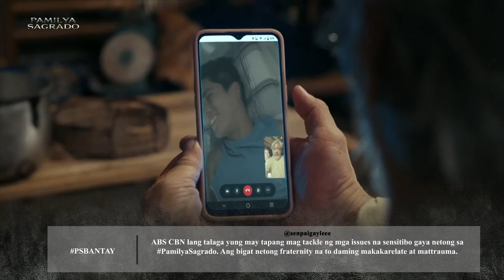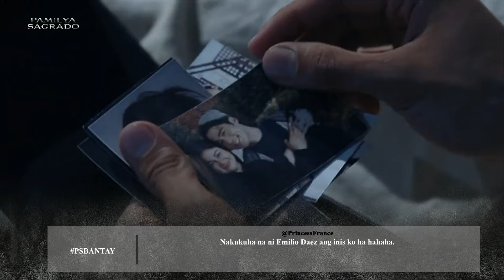‘Bantay’ Episode | Pamilya Sagrado Trending Scenes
Watch Pamilya Sagrado 'Bantay' episode's most trending scenes!